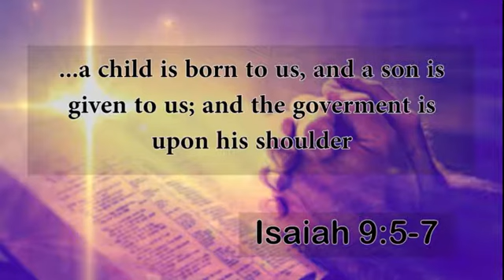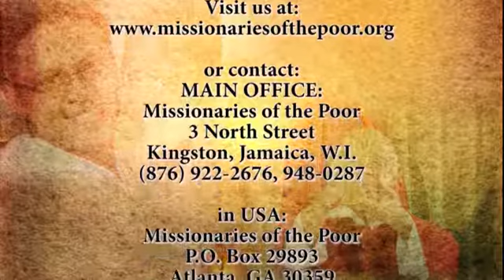Jesus is Forever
As we await the coming of our Lord and Savior, Fr. Richard Ho Lung takes us to the heart of our Advent preparations. From understanding that eternal longing of our soul for God Who, alone can fill our sense of emptiness to the realization of Christ’s coming as the beginning of the new creation. Who has come to be one among us.